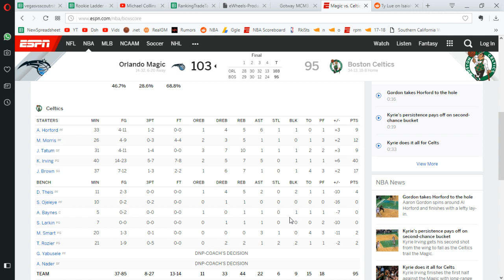Reaction: Celtics Lose 3rd In A Row, To Orlando Magic